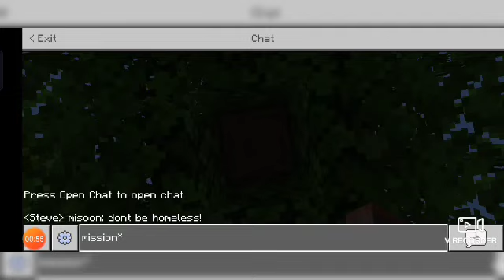Minecraft Season 1 episode 1